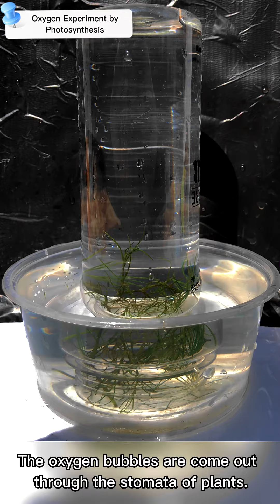Experiment of oxygen by photosynthesis 🫧 how to produce oxygen by photosynthesis 🫧